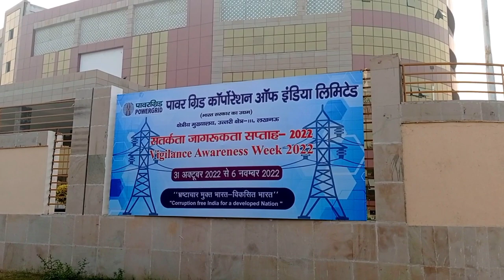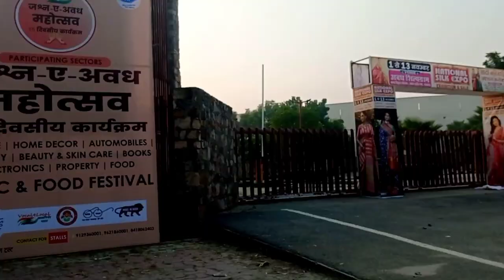Morning walk!Morning walk vlog!Daily routine morning walk!Trending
Dosto is video me maine daily morning walk ko dikhya hai video agar pasand aaye to like aur subscribe kar dena aur bell icon button ko press kar dena taki mere aage aane walw video ki notification aapko mil sake!

morning walk song
Xmartnaman blog
morning walk easy
morning walk music
morning walk ke fayde
morning walk exercise
morning walk benefits
amar saheed path
avadh shilpgram lucknow
avadh shilpgram lucknow mahotsav
avadh shilpgram mango festival
indian railway
indian railway status
indian railway video